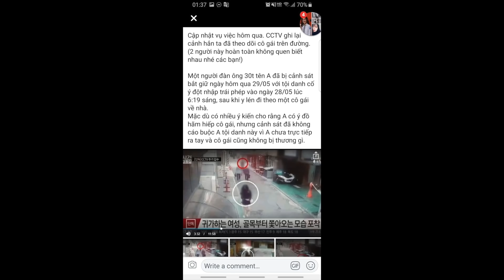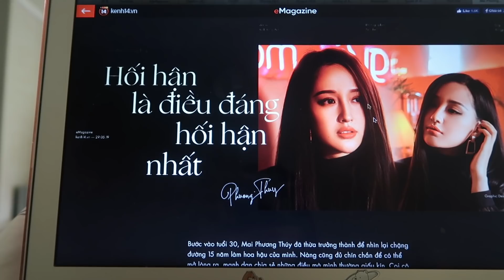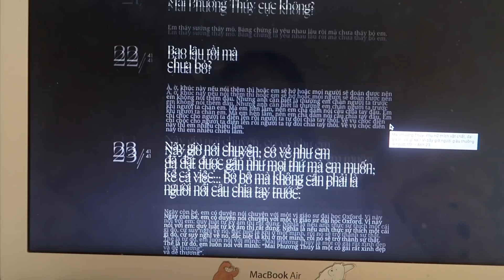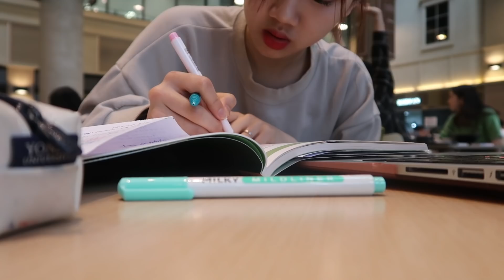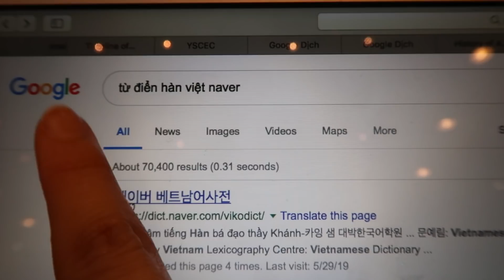[DAILY VLOG] MẤT NGỦ VÌ TÊN BIẾN THÁI HÀN QUỐC VÀ SUY NGẪM VỀ SỰ HỌC ♡ MEI CHAN ♡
Xin chào mọi người, mình là Trang (mọi người có thể gọi mình là mei~).
Nếu mọi người thích video như thế này thì đừng quên like và comment phía dưới nhé, mình sẽ cố gắng quay nhiều hơn trong tương lai~ mong mọi người sẽ thích video này!!!